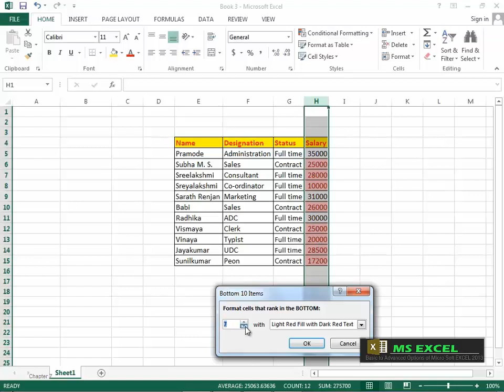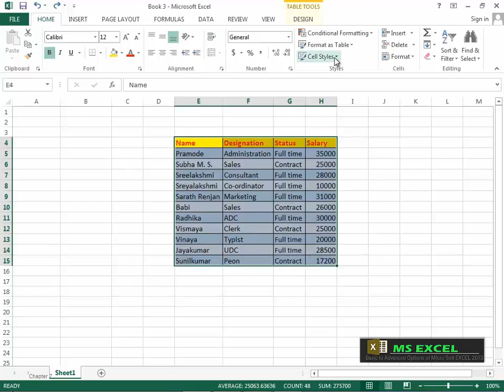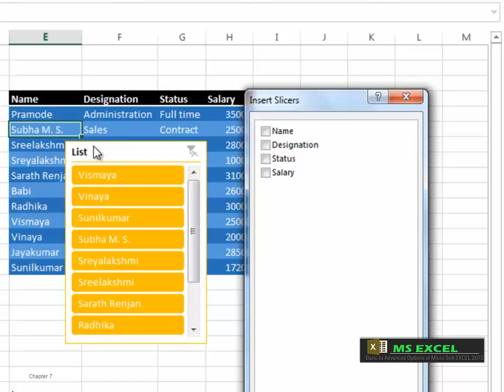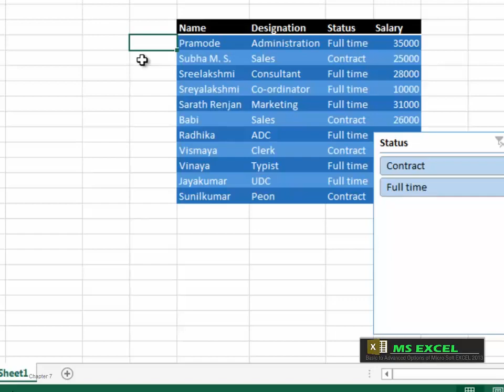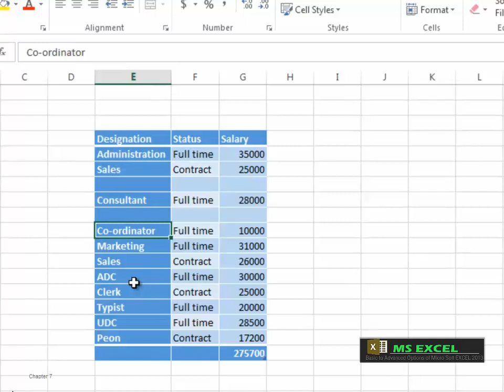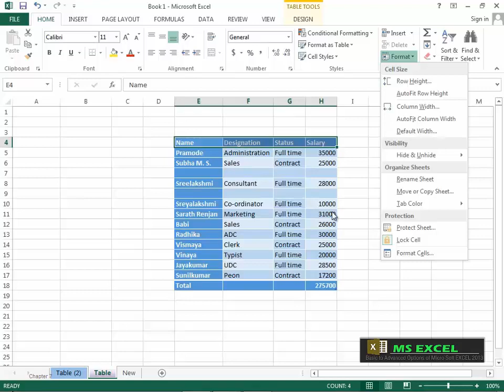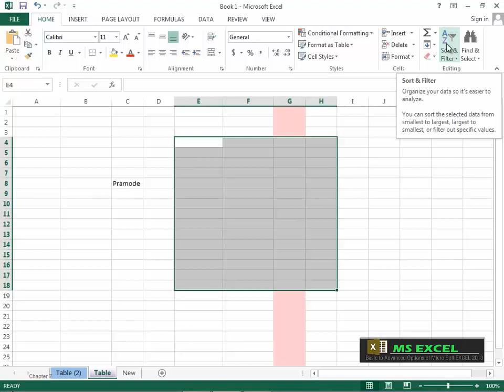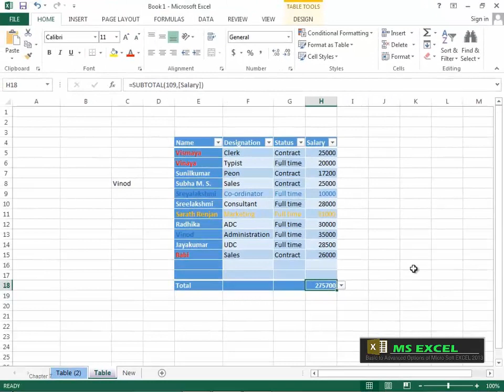Microsoft Excel 2013 Malayalam Tutorial CHAPTER 7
Conditional Formatting
New Rule, Clear Rule, Manage Rule
Color Scales
Format As Table
Cell Styles
Table Tools and Design
Remove Duplicates
Convert To Range
Slicers
Slicer Style
Slicer Tool Options
Arrange
Selection Pane
Align
Group and Un group
Insert Cells, Insert Rows
Delete
Visibility
Tab Color
Protect Sheet
Series
Clear All
Sort and Filter
Sort By Color
Find and Replace
Go To
Selection Pane